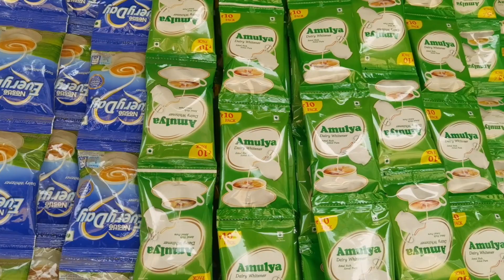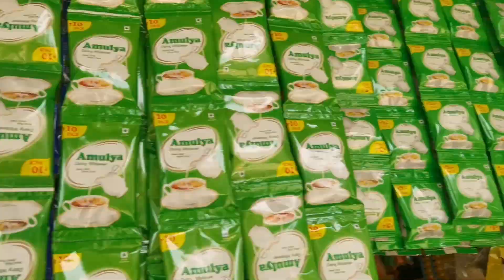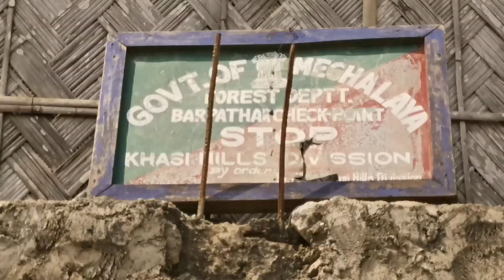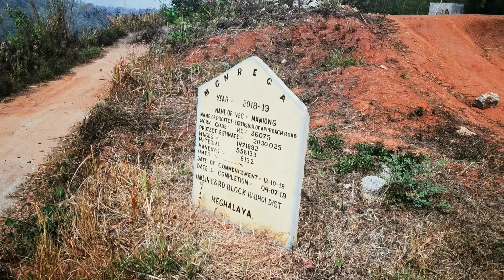Antra diena. Skaičių magija. Meghalajos kaimas